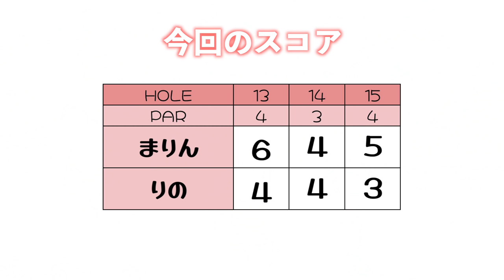バンカーからのチップインがカッコよすぎた！グリーン外からのパターのコツも教えてもらった！[ラウンドレッスン#2]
まりんちゃんが遠藤璃乃ちゃんと一緒にラウンド！
前半 INは白ティでラウンドレッスンしてもらいます。
・木と木の間を狙うショット
・バンカーからのチップイン
・グリーン外からのパターのコツ

撮影協力：オーク・ヒルズカントリークラブ（アコーディア・ゴルフ）